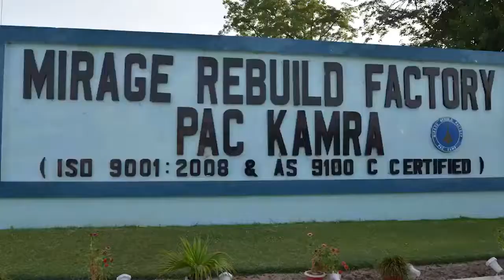50 years of Mirage in Pakistan Air Force | Montage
50 years of Mirage in Pakistan Air Force | Montage